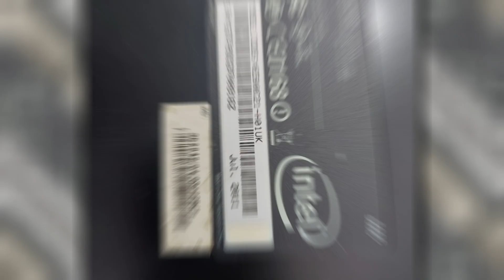Samsung Crome Book 216 at Rs 8000